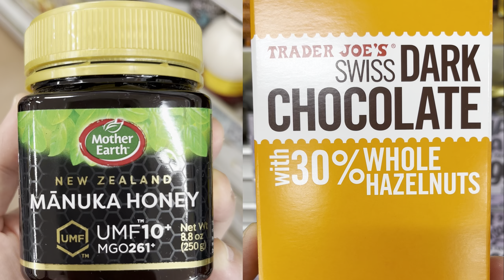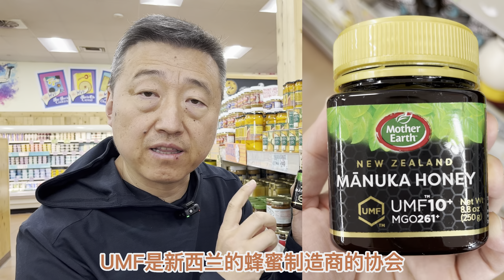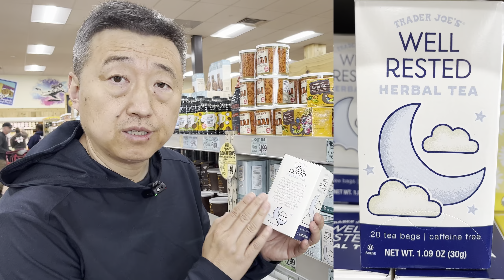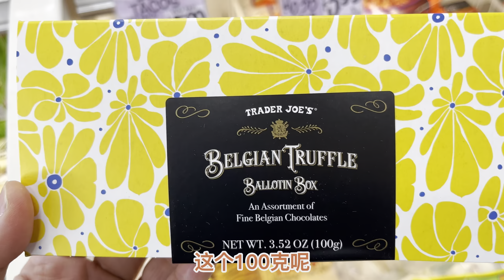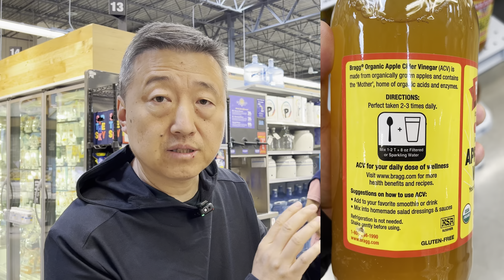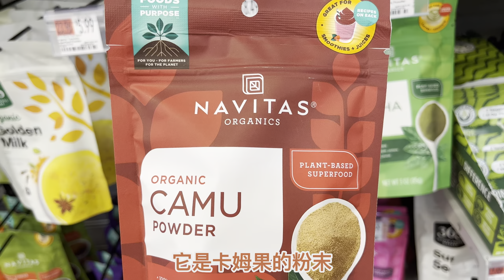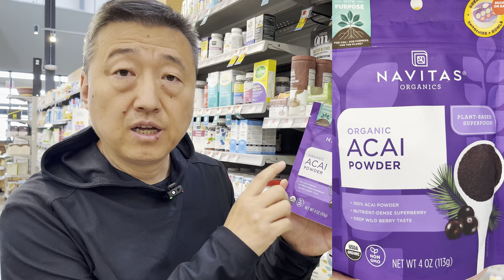母亲节好物推荐Trader Joe's & Whole Foods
下周就是母亲节，精心挑选了一些适合送母亲的好礼物，Trader Joe's 新西兰麦卢卡蜂蜜西班牙藏红花比利时黑松露巧克力，Whole Foods有机超级食品营养补充剂斯坦利水杯高可可脂黑巧克力